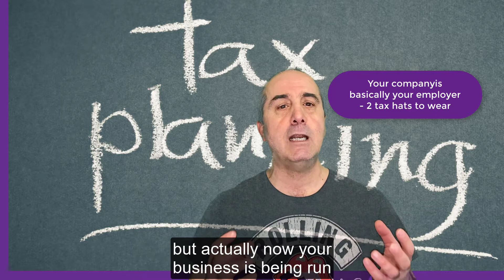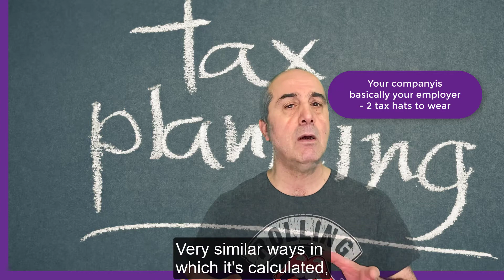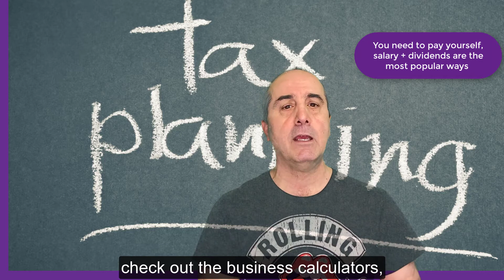How To Choose Your Business Structure and Save Tax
Have you ever wondered what business structure is best for your company?

There are many different types of business structures and it can be hard to know which one is right for you. This short video will help you decide which type of business structure suits your needs the best. It also includes a list of pros and cons to each type so that you can make an informed decision.

You'll find out how much tax each type pays, as well as the advantages and disadvantages associated with them all.  You'll also learn about some other things to consider when choosing a business structure, such as legal requirements, taxation implications and more!

Watch now before making any decisions on your own!